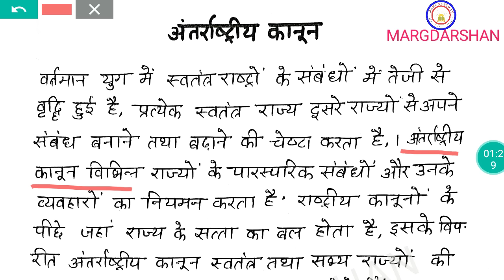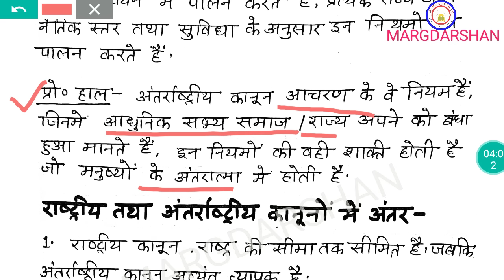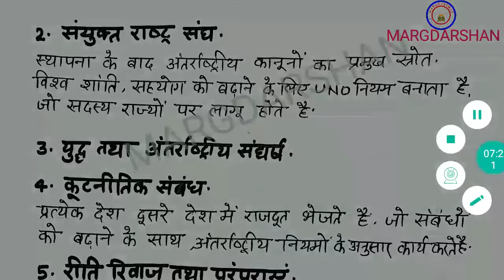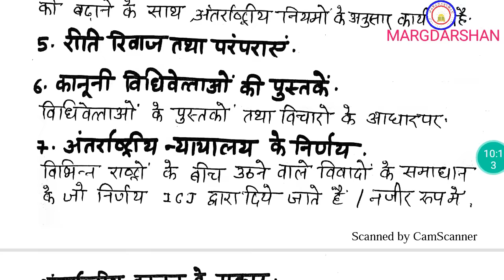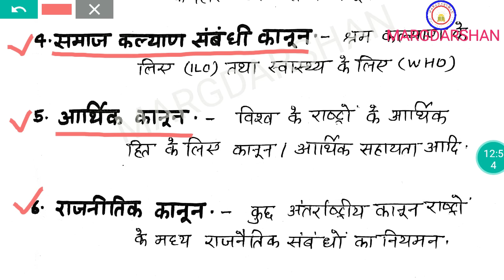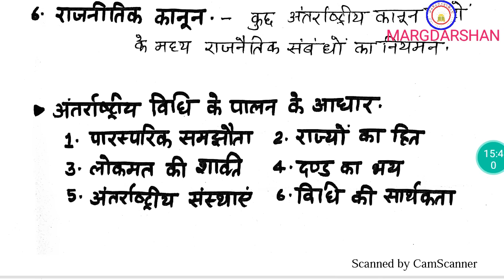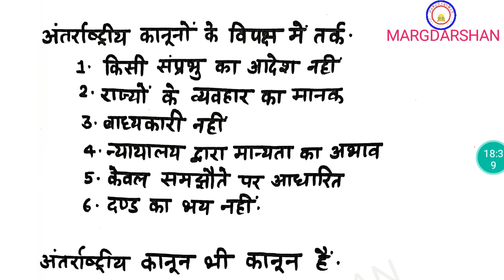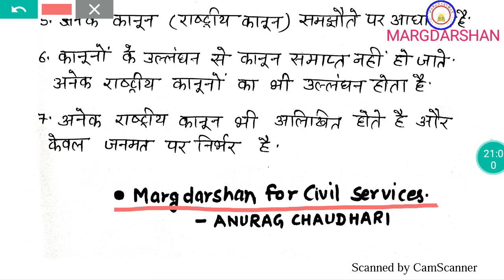International Law।अंतरराष्ट्रीय कानून:अर्थ,परिभाषा,स्रोत व महत्व।international_law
इस वीडियो में राजनीति विज्ञान, विधि और अंतरराष्ट्रीय राजनीति के महत्वपूर्ण टापिक "अंतरराष्ट्रीय विधि या अंतरराष्ट्रीय कानून" International Law के संबध में जानकारी दी गई है अर्थात अंतरराष्ट्रीय कानून क्या है, इसके प्रमुख स्रोत कौन से हैं तथा इन कानूनों की विधिमान्यता है अथवा नहीं।यह वीडियो स्नातक और स्नातकोत्तर स्तर के विद्यार्थियों के साथ साथ सिविल सेवा परीक्षा के अभ्यर्थियों के लिए बेहद महत्वपूर्ण है।